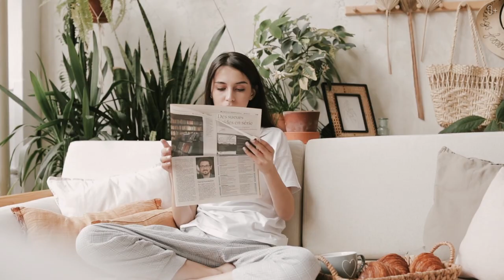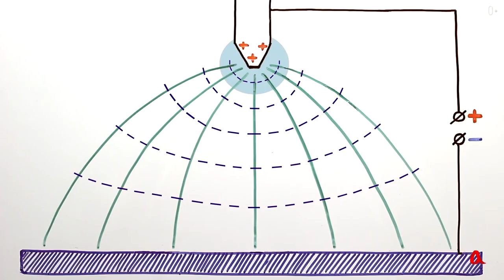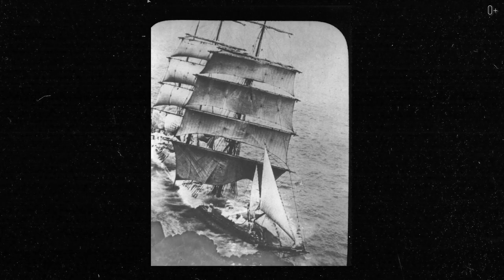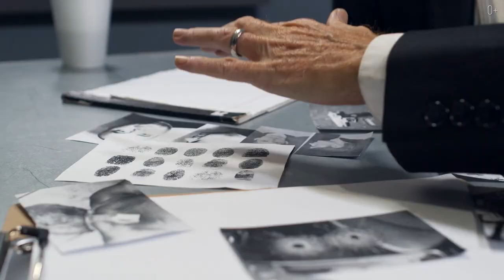ТОП-5 КОРАБЛЕЙ ПРИЗРАКОВ, ТАЙНЫ повергшие ученых в СТУПОР!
В этом видео вы узнаете о нескольких знаменитых и загадочных кораблях, которые до сих пор остаются окутанные мрачными тайнами. Мы расскажем истории каждого из кораблей и рассмотрим гипотезы о причинах исчезновения их экипажей. Вы также узнаете о фантастических экспедициях, проводимых в поисках этих легендарных судов, и об удивительных находках, сделанных в ходе этих исследований.
Как эти корабли могли оставаться необнаруженными на протяжении стольких лет, и почему они до сих пор продолжают привлекать внимание людей со всего мира?
Смотрите детальнее в выпуске:

00:00 Анонс
00:27 Судно “Мария-Целеста”
01:39 Расследования пропажи экипажа
04:33 Корабль “Летучий голландец”
05:50 Приметы, связанные с кораблем
07:36 Дрейфующий во льдах “Октавиус”
08:52 Судно “Кэрролл А. Диринг”
10:40 Тайна “Бэйчимо”

Смотрите также наши последние ролики о путешествиях:

Загадочные ЗАМКИ ИЗ ФИЛЬМОВ, которые оказались РЕАЛЬНЫМИ!
Вы точно не знали ЭТОГО о Бали! Факты, которые удивят даже опытных туристов!
Что меня РАЗДРАЖАЕТ в Швейцарии? Минусы Швейцарии, о которых мало кто рассказывает
От безликих телефонов до ЯПОНСКИХ АВТОМОБИЛЕЙ или КАК МЫ ЖИЛИ В 90-е
Что я НЕНАВИЖУ в ОАЭ? Правда об Эмиратах, которую скрывают от туристов!